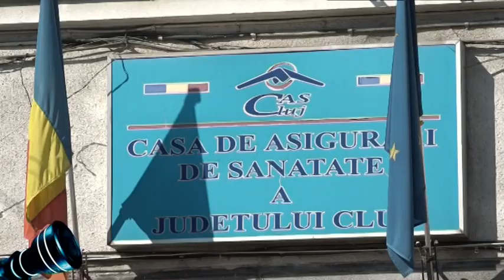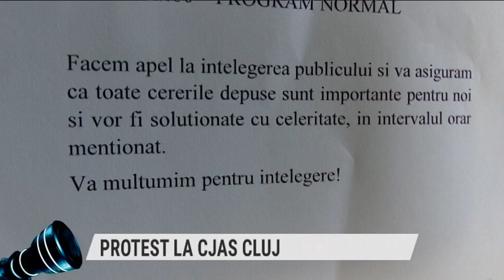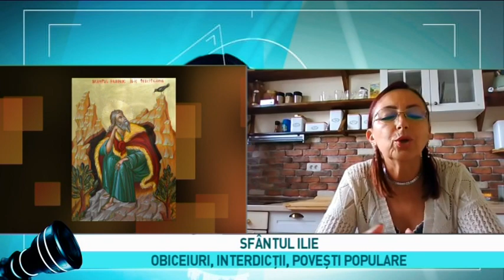Prim-plan obiectiv, 11 iulie 2023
Invitati: SORINA STANCA, manager general Biblioteca Județeană “Octavian Goga” Cluj
TUDOR SĂLĂGEAN, manager Muzeul Etnografic al Transilvaniei
prin Zoom: CAMELIA BURGHELE, etnolog și antropolog cultural
TEME: VACANȚĂ ACTIVĂ
VACANȚA LA BIBLIOTECĂ
VACANȚA LA MUZEU
PROIECTE PENTRU VARĂ
OBICEIURI ȘI TRADIȚII DE VARĂ
SECERATUL GRÂULUI – CEA MAI IMPORTANTĂ ACTIVITATE A VERII
SFÂNTUL ILIE – OBICEIURI, INTERDICȚII, POVEȘTI POPULARE
SECETA ȘI RUGĂCIUNILE PENTRU PLOAIE
Moderator: Sebesi Karen
Producator: Emilia Avram#TVR